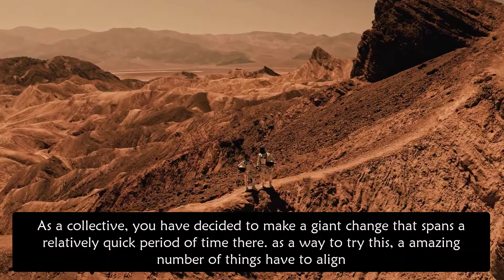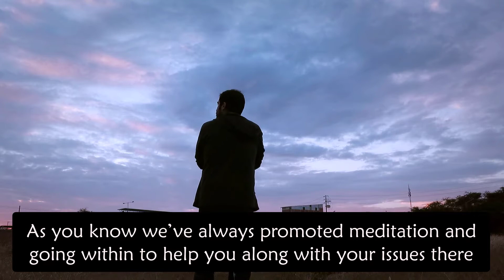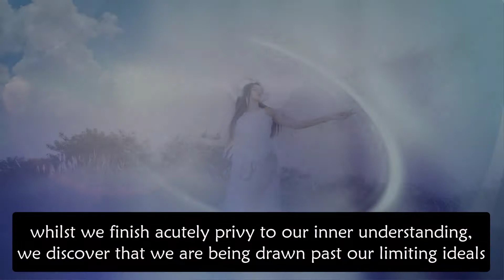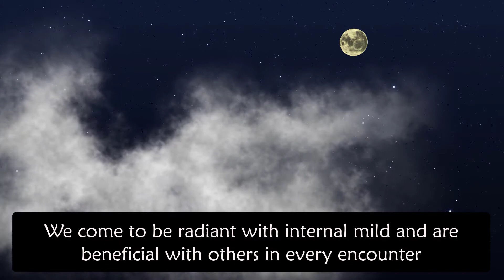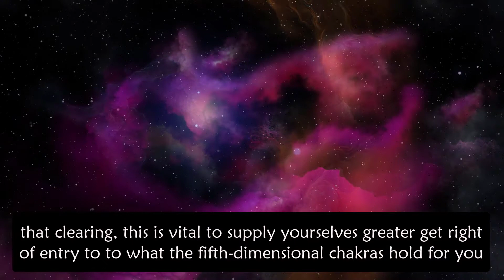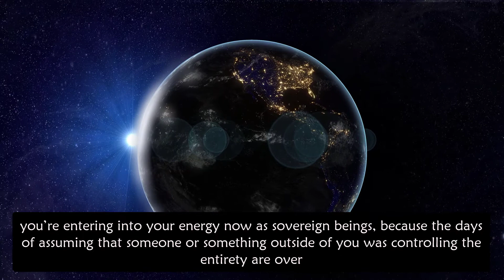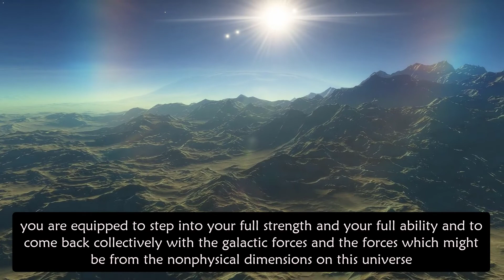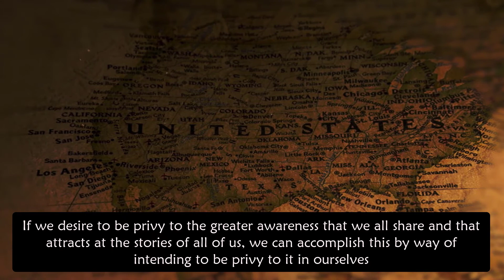Millions Of Christians Go To Hell Over This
when you all decide as a majority and as your higher selves that you preference a bounce ahead in how things are going there on this planet, large matters can show up.

you could not consciously don’t forget having agreed to this, however the issue of you which of them exists on a measurement outside of the Earth sphere is aware of.

As a collective, you have decided to make a giant change that spans a relatively quick period of time there. as a way to try this, a amazing number of things have to align.

at this time, many stuff do align. You, however, can help boost up the shift there as your Earth selves.